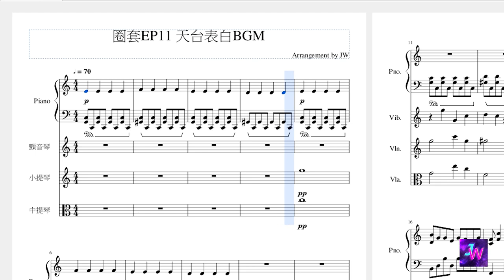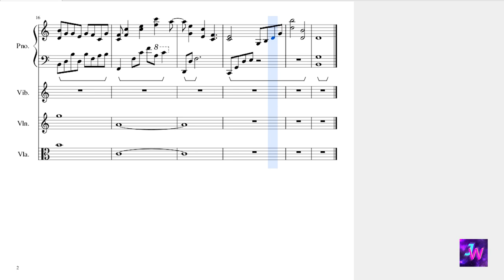[HIStory3圈套] 第十一集天台表白 背景音樂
飛唐在天台確認彼此關係的經典場景~
同款音樂在第十三集唐爺和小唐毅吃晚飯時出現
我愛飛唐~~~